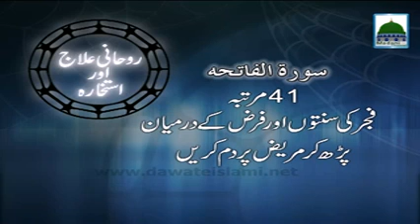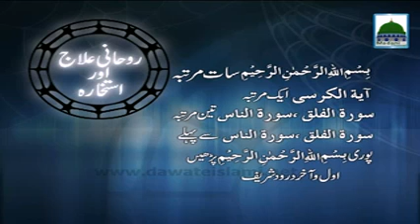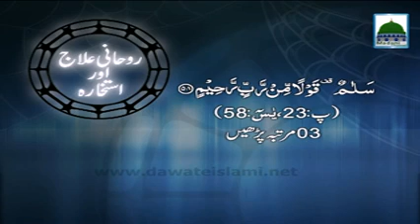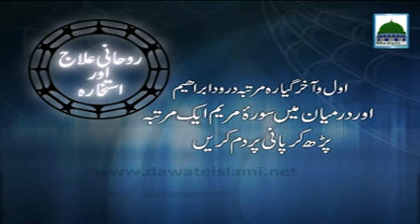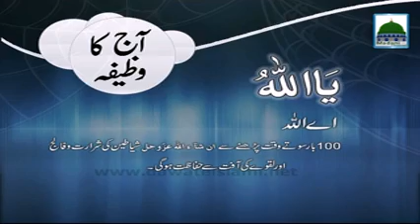Rohani Ilaj Ep#528